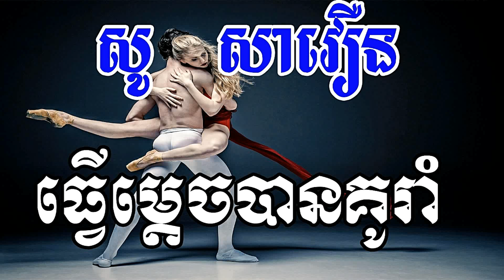Thver Madech Ban Ku Rom, ធ្វើម្តេចបានគូរាំ, So Savoeun Song, Khmer Old Song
So Savoeun (Khmer: សូ សាវឿន; born 1 June 1945) is a Khmer singer from Cambodia.

So Savoeun specializes in the Sarawan style.[1] She was a popular singer in Cambodia during the 1960s and early 1970s. She often performed duets with Meas Samon.

Before the Khmer Rouge took over Phnom Penh, So Savoeun fled to Thailand. She and her husband later moved to France. She lives outside of Paris, where she has given concerts.[2] So Savoeun is among the last representatives of the old generation of Cambodian musicians.[3] She appeared in the short French documentary Les Artistes Khmers about Khmer artists in France.